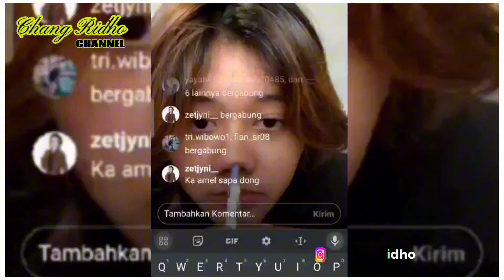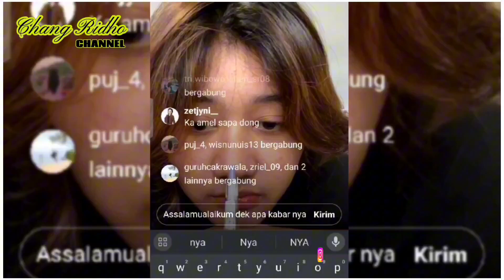ALHAMDULILLAH AMEL HADIR MENGOBATI KERINDUAN KITA